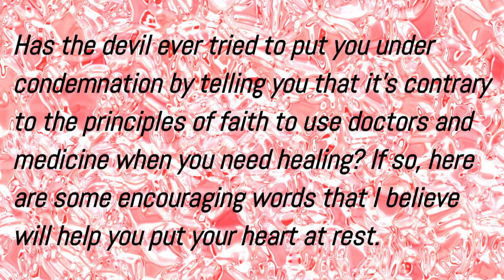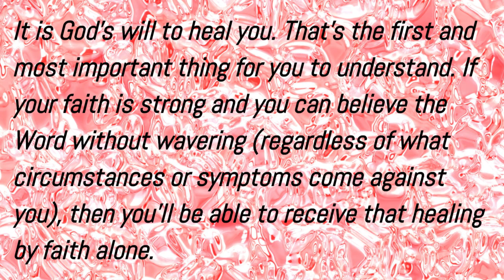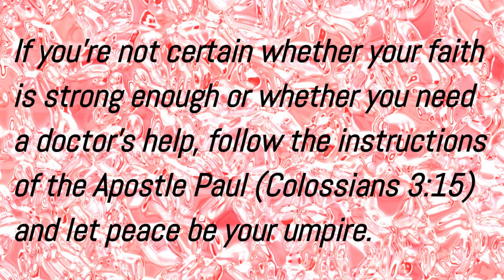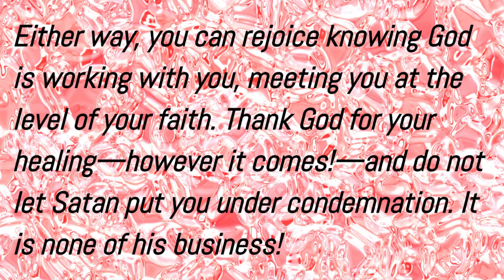God Wants You Well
This passage reminds us that God is the ultimate healer. His will is for you to live in health. If you have strong faith, you can receive your healing directly from Him. But if your faith is weak, using doctors and medicine is okay! God meets you where you're at. Don't let the enemy condemn you. Whether healing comes through faith or medicine, thank God and rejoice! His will is for you to be well.